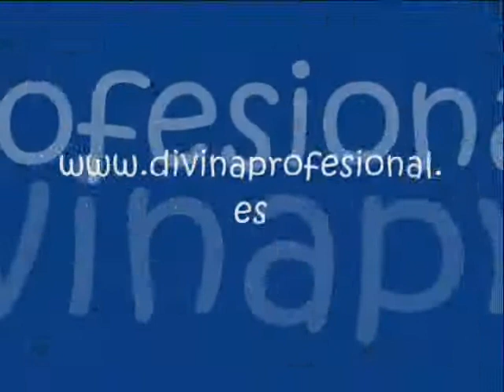NUEVOS COMPLEMENTOS PARA EL PELO.wmv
El complemento mas usado este año,la diadema.Os enseño las que he traido para DIVINA,ya me direis que os parecen.